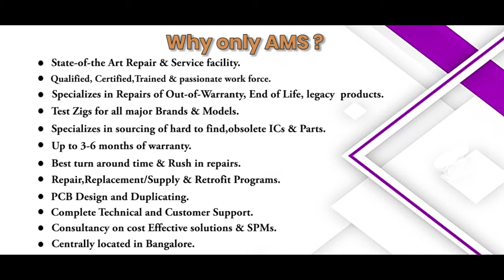SIEMENS 42BF35AJ CONTACTOR Repairs @Advanced Micro Services Pvt.Ltd Bangalore,India